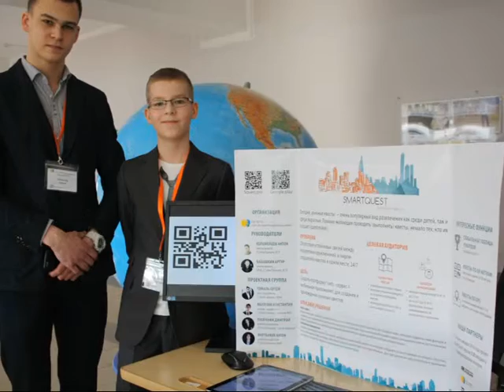ПЛАЗМА гость 1 фото